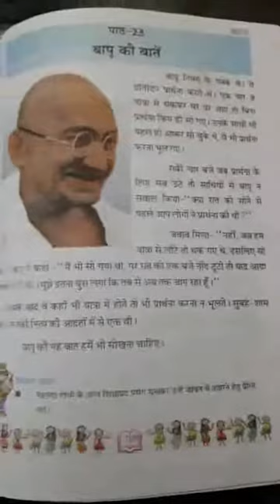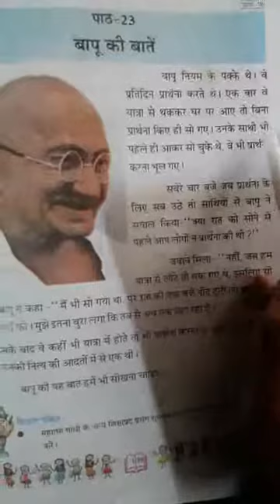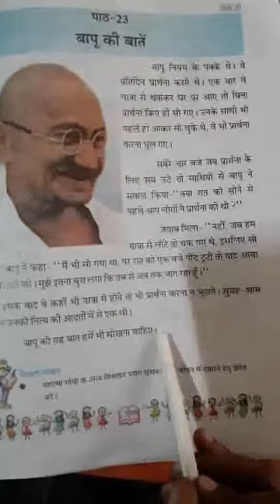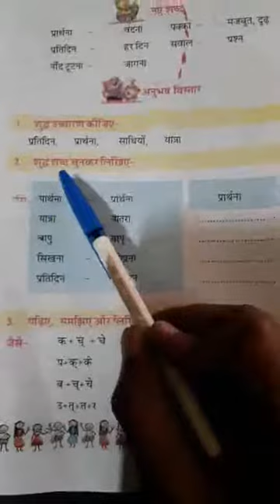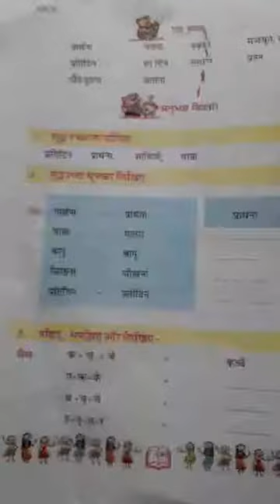कक्षा 3 सुगम भारती पाठ 23 बापू की बातें वीडियो 1